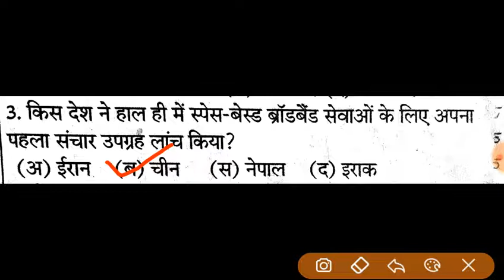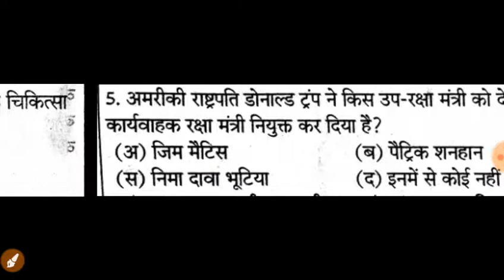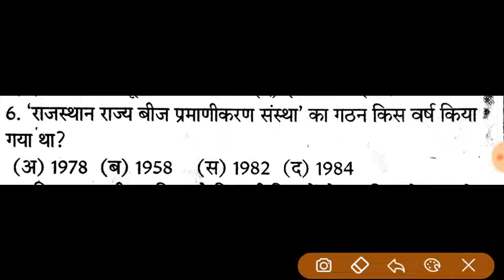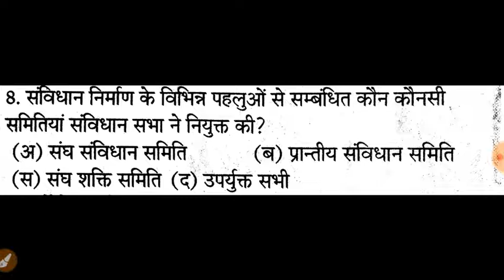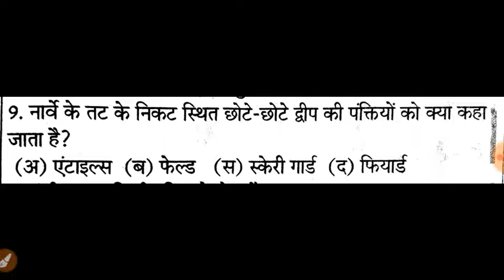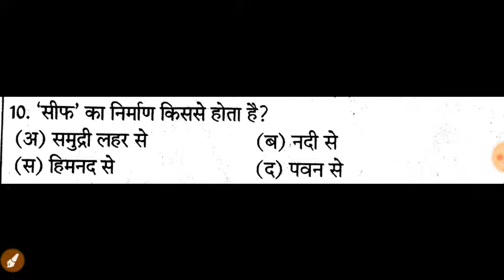Current GK Part 7 For all Competitive Exams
बाकी के 6 पार्ट पहले अपलोड हो चुके हैं